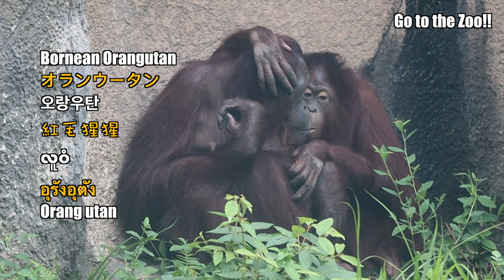😘Amazing! Orangutan Couple are Kissing? 紅毛猩猩在親吻？手還放頭上，也太深情可愛？😂 オランウータン 오랑우탄 อุรังอุตัง Orang utan 4K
Video Title: 😘Amazing! Orangutan Couple are Kissing? 紅毛猩猩在親吻？手還放頭上，也太深情可愛？😂 オランウータン 오랑우탄 อุรังอุตัง Orang utan 4K

This is my first time to see the Bornean Orangutan in Taipei Zoo. They looked like a couple or a family?😊